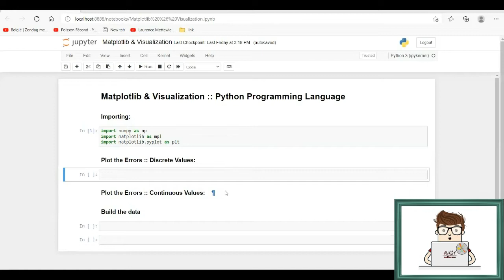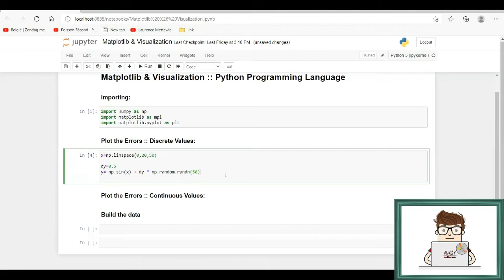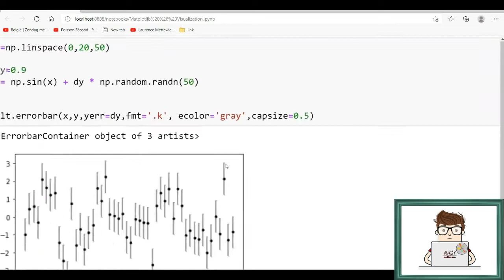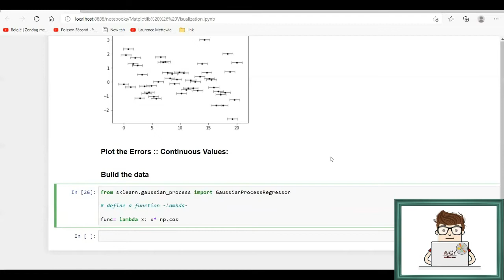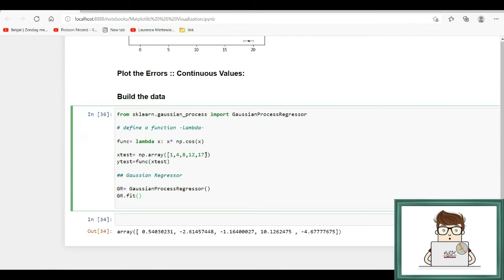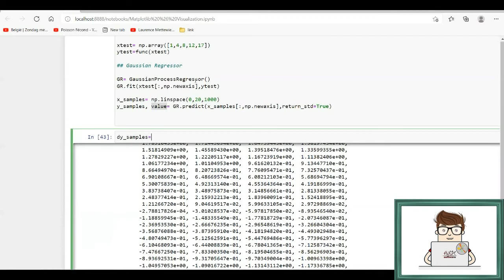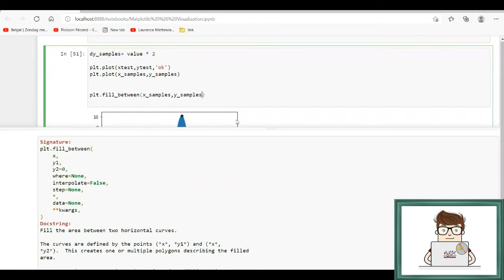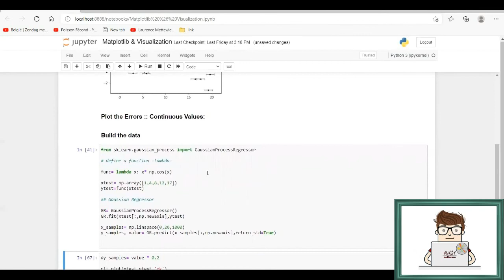Complete Course -Matplotlib in Python -Lesson 5- ٍVisualizing Errors || تعلم مكتبة الرسم في البايثون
Complete Course - Tutorials - Learning Matplotlib in Python - Lesson 5 - ٍVisualizing Errors

Matplotlib is a plotting library for the Python programming language and its numerical mathematics extension NumPy. It provides an object-oriented API for embedding plots into applications using general-purpose GUI toolkits like Tkinter, wxPython, Qt, or GTK.

Python is an interpreted high-level general-purpose programming language. Its design philosophy emphasizes code readability with its use of significant indentation. Its language constructs as well as its object-oriented approach aim to help programmers write clear, logical code for small and large-scale projects.

matplotlib. pyplot is a collection of functions that make matplotlib work like MATLAB. Each pyplot function makes some change to a figure: e.g., creates a figure, creates a plotting area in a figure, plots some lines in a plotting area, decorates the plot with labels, etc.

Anaconda is a distribution of the Python and R programming languages for scientific computing, that aims to simplify package management and deployment. The distribution includes data-science packages suitable for Windows, Linux, and macOS.

Project Jupyter is a project and community whose goal is to "develop open-source software, open-standards, and services for interactive computing across dozens of programming languages". It was spun off from IPython in 2014 by Fernando Pérez and Brian Granger.

دورة كاملة - دروس - تعلم مات بلوت ليب في البايثون - الدرس 5 - رسم الأخطاء و الانحرافات

مكتبة الرسم مات بلوت ليب هي مكتبة تخطيطية للغة برمجة بايثون وامتدادها الرياضي الرقمي مكتبة الرياضيات نمبي يوفر واجهة برمجة تطبيقات موجهة للكائنات لتضمين المؤامرات في التطبيقات باستخدام مجموعات أدوات واجهة المستخدم الرسومية للأغراض العامة مثل Tkinter أو wxالبايثون أو Qt أو GTK.

البايثونهي لغة برمجة للأغراض العامة عالية المستوى مفسرة. تؤكد فلسفة التصميم الخاصة بها على قابلية قراءة الكود باستخدامها لمسافات بادئة كبيرة. تهدف تركيبات لغتها بالإضافة إلى نهجها الموجه للكائنات إلى مساعدة المبرمجين على كتابة رمز منطقي واضح للمشاريع الصغيرة والكبيرة الحجم.

مات بلوت ليب. pyplot عبارة عن مجموعة من الوظائف التي تجعل مكتبة الرسم مات بلوت ليب يعمل مثل MATLAB. تقوم كل وظيفة pyplot بإجراء بعض التغيير على الشكل: على سبيل المثال ، إنشاء شكل ، وإنشاء منطقة رسم في شكل ، ورسم بعض الخطوط في منطقة الرسم ، وتزيين المؤامرة بملصقات ، وما إلى ذلك.

Anaconda هو توزيع للغات برمجة البايثونو R للحوسبة العلمية ، والذي يهدف إلى تبسيط إدارة الحزم ونشرها. يتضمن التوزيع حزم علوم البيانات المناسبة لأنظمة Windows و Linux و macOS.

Project Jupyter هو مشروع ومجتمع يهدف إلى "تطوير برمجيات مفتوحة المصدر ومعايير مفتوحة وخدمات للحوسبة التفاعلية عبر عشرات من لغات البرمجة". تم فصله من Iالبايثونفي عام 2014 بواسطة فرناندو بيريز وبريان جرانجر.